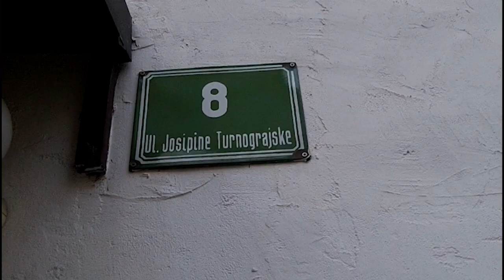Anketa o Josipini Turnograjski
Glasba: Jaka Gale Gredoč ...
Slika: Evgenija Jarc
Na ulici Josipine Turnograjske v Ljubljani smo mimoidoče spraševali, kdo je Josipina Urbančič Turnograjska sploh bila.
Posnetek je nastal v sklopu študijskega krožka Ženske pri socialni akademiji. Krožek pripravlja večere (Ne)znane Slovenke, kjer predstavljamo pomembne Slovenke, ki pa so za razliko od svojih moških sodobnikov bolj nepoznane.

 "Posneto v sodelovanju s Kulturnim društvom Obok.".